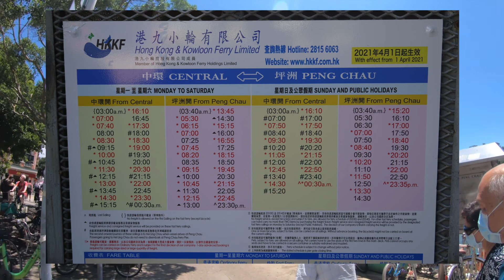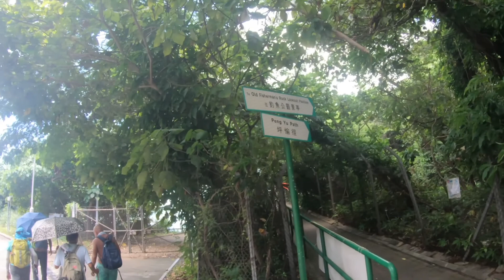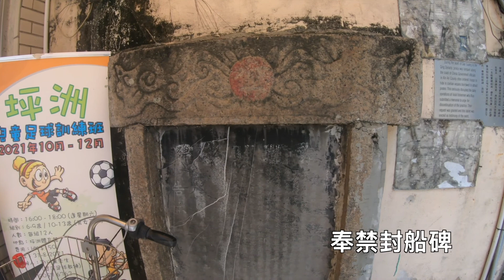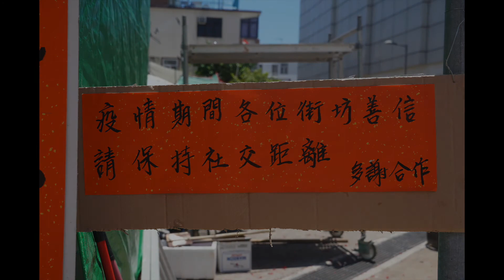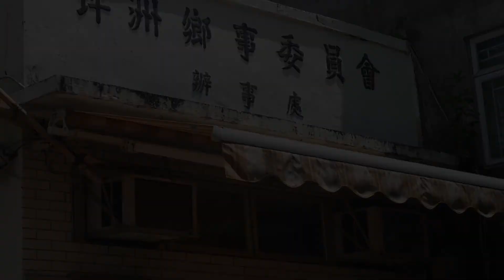【小島行山】輕鬆坪洲半日遊 中元建醮 手指山 大利島 Leisure Peng Chau half day hike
輕鬆遊坪洲